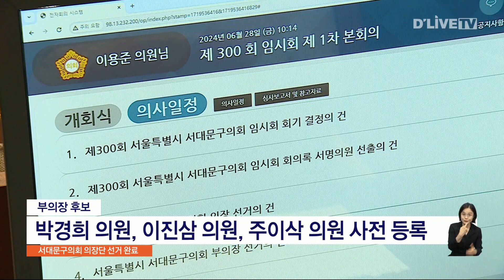후반기 의장단 선거 완료, '김양희 의원' 의장 당선 [서대문] 딜라이브 뉴스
후반기 의장단 선거 완료, '김양희 의원' 의장 당선

【 앵커멘트 】
그런가하면 서대문구의회는
우여곡절 끝에 후반기 의장과
부의장 선출을 마무리했습니다.
이번 의장단 선거에서
처음으로 후보 등록제를 도입했는데
의장엔 재선의 김양희 의원이,
부의장엔 3선의 박경희 의원이
선출됐습니다.

【 VCR 】
서대문구의회 후반기 의장단 선거일.

서대문구의회 측은
그간 교황식 선출 방식을 유지했지만
이번 선거에선 처음으로
후보 등록제를 도입했습니다.

이에 따라 같은 당 김양희 의원과
윤유현 의원이 의장 자리를 두고 맞섰습니다.

의장 선거 전 국민의힘 의원들은
민주당 시당에서 민주당 의원들에게
의장단 선거 투표 사진을
찍어 보고하라고 했다는 제보를 받았다며
사무국에 핸드폰을 반납하고
투표하자는 의견을 제안했습니다.

【 인터뷰 】
( 이용준 서대문구의원 (국민의힘) )
"기표소 내 개인 휴대폰 반입을 금지하여 엄격하고 투명하게 (선거가)
이뤄지기를..."

【 VCR 】
하지만 민주당 의원들이 반발했고,
결국 기표소 앞 한 명의 감표위원을
두는 것으로 일단락됐습니다.

그렇게 시작된 의장 선거.

투표 결과는 김양희 의원 8표,
윤유현 의원 7표를 받아
재선의 김양희 의원이
9대 후반기 의장으로 선출됐습니다.

【 인터뷰 】
( 김양희 서대문구의원 (더불어민주당) )
"저를 지지하지 않았던 7명의 의원들도 제가 어떤 방법으로든 같이 함께
할 것이라는 걸 맹세하겠습니다. 단, 여러분의 협조를 꼭 부탁드리겠습니다.
오늘의 이 감정, 이 기쁨, 2년 동안 꼭 가져가겠습니다."

【 VCR 】
부의장 후보는 민주당 박경희 의원과
국민의힘 이진삼 의원,
그리고 개혁신당 주이삭 의원이었습니다.

1차 투표 결과 과반수 득표자가 나오지 않아
2차 투표로 이어졌고,
2차 투표에선 박경희 의원과 이진삼 의원이
각각 7표가 나와
최다 득표자인 두 명의 의원을 대상으로
3차 투표가 진행됐습니다.

3차 투표에서도 두 후보 모두
각각 7표를 얻었고,
결국 최다선 의원 선출 원칙에 따라
3선의 박경희 의원이
9대 후반기 부의장으로 선출됐습니다.

【 인터뷰 】
( 박경희 서대문구의원 (더불어민주당) )
"의장님을 보필해서 제가 못다한 경험을 같이 합심해서
의회가 좀 더 발전적이고 변화있게 만들고자 노력하겠습니다."

【 VCR 】
의장과 부의장을 모두
민주당 의원들이 차지한 가운데
이달 4일에 있을
상임위원장과 예결위원장 선거 결과에
관심이 모이고 있습니다.

딜라이브 뉴스 조성협입니다.